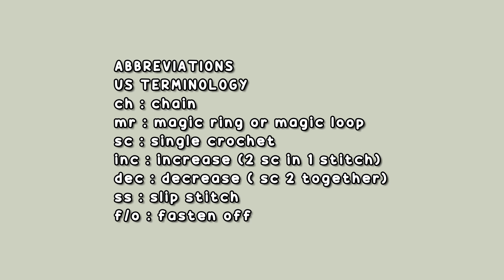MOUSE PART 1 | HOW TO CROCHET | AMIGURUMI TUTORIAL